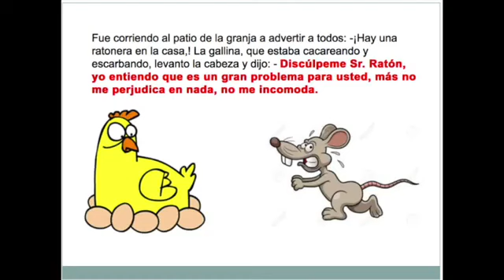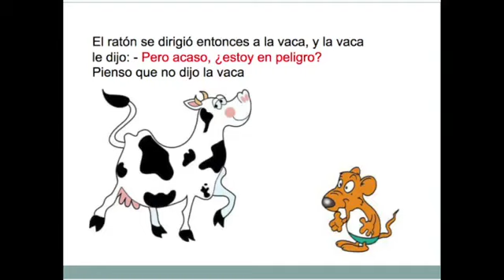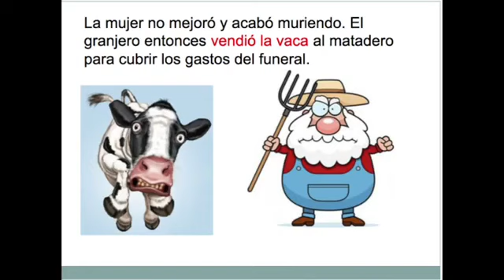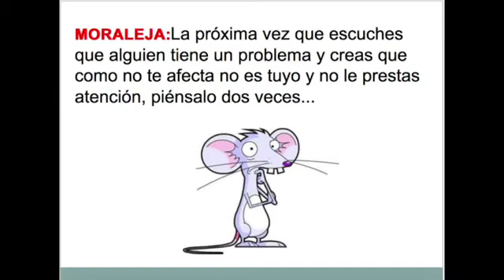8 de diciembre de 2018